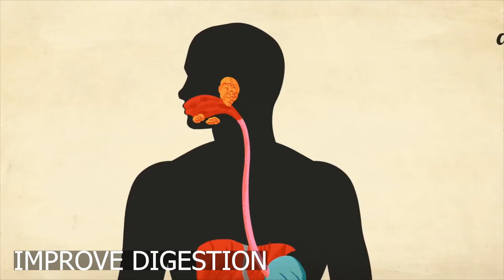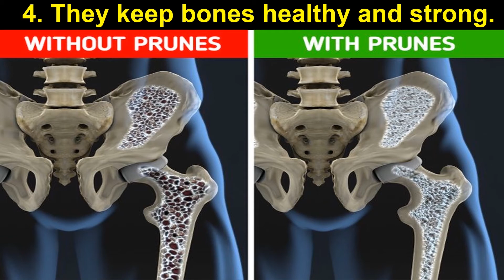6 Positive Body Changes If You Eat Just 6 Prunes a Day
Prunes can do magic by helping you to lose weight, improve digestion, keep your bones and blood healthy, and way more. This dried fruit is full of healthy nutrients that your body craves. And you only need to eat 6 prunes a day to receive all their benefits, so they make for a perfect snack that you can take anywhere.
everything about health was impressed by how beneficial prunes can be and we’re eager to tell you everything we found out about this yummy but unfairly overlooked treat. We’re sure you’ll want to try some right away.